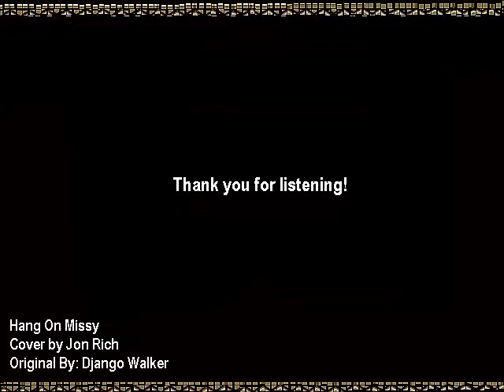Hang On Missy - Jon Rich (Django Walker Cover)